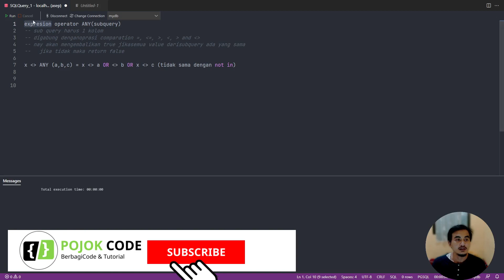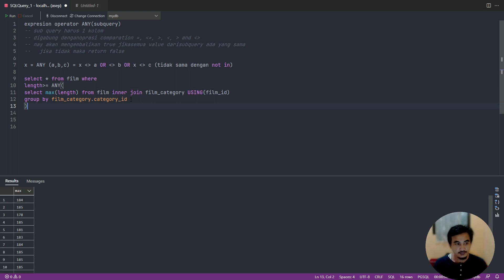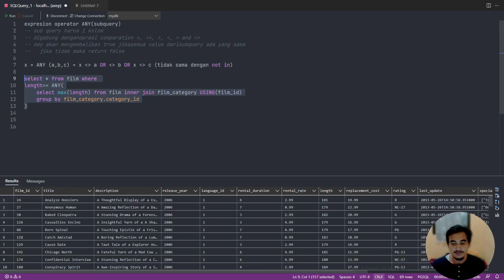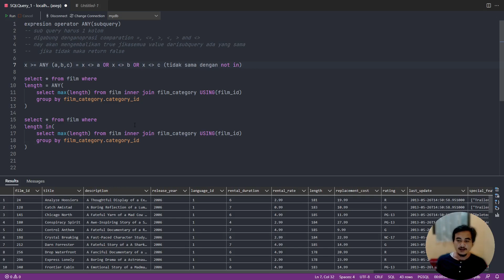POSTGRESQL TUTORIAL #48 OPERASI ANY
Hallo teman-teman apa kabar, video kali ini kita akan membuat tutorial mengenai database POSTGRESQL.

Terima Kasih